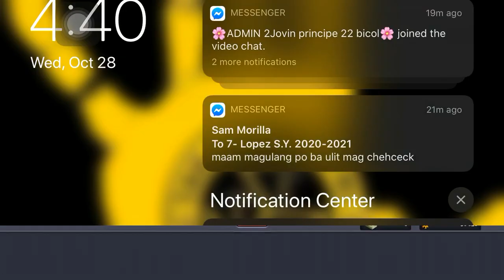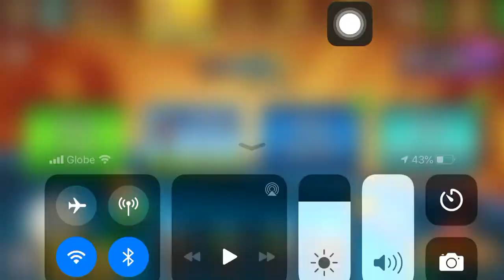Online bilyaran Ivan V.S. Kenneth